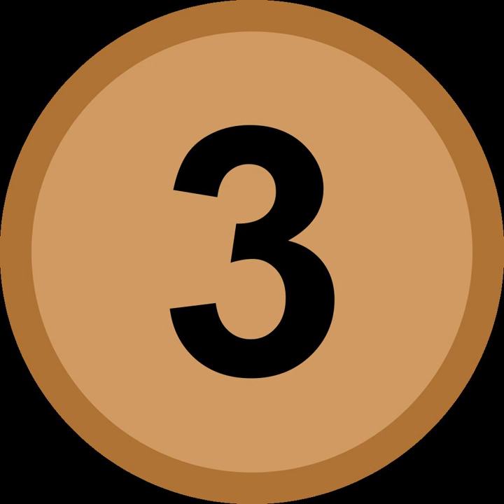Belarus at the 2015 World Aquatics Championships | Wikipedia audio article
00:00:12 1 Medalists
00:00:22 2 Diving
00:00:39 3 High diving
00:00:54 4 Swimming
00:01:17 5 Synchronized swimming

- Socrates

SUMMARY
Belarus competed at the 2015 World Aquatics Championships in Kazan, Russia from 24 July to 9 August 2015.